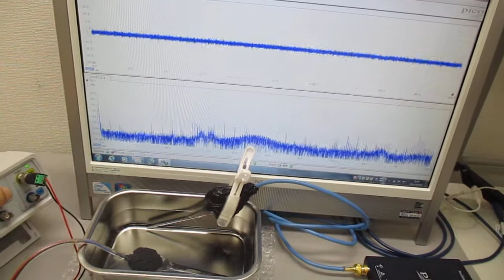音圧測定解析に基づいた、超音波システムの開発技術 Ultrasonic-labo